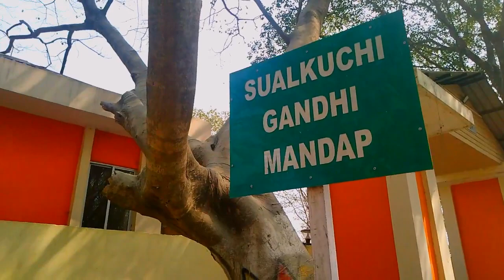পৃথিৱী বিখ্যাত মানচেষ্টাৰ শুৱালকুছিৰ গান্ধী মৈদাম || Assamse Vlog Sualkuchi || Gandhi Maidum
পৃথিৱী বিখ্যাত মানচেষ্টাৰ শুৱালকুছিৰ গান্ধী মৈদাম || Sualkuchi Gandhi Maidum||  Assamse Vlog